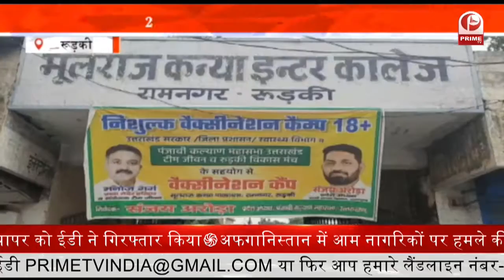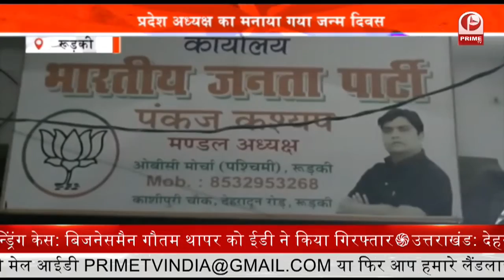28 वे वैक्सीनेशन कैंप का आयोजन | Uttarakhand || Prime Tv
28 वे वैक्सीनेशन कैंप का आयोजन | Uttarakhand || Prime Tv

रुड़की में मूलराज गर्ल्स कन्या इंटर कॉलेज में 28वां वेक्सिनेशन कैम्प लगवाया लगाया जा रहा है इस कैंप में 18 से 40 प्लस आयु वाले लोगों को दूसरी डोज लगाई जा रही है ताकि सभी को कोरोना महामारी से बचाया जा सके
इस दौरान महासभा के प्रदेश अध्यक्ष व पूर्व भाजपा जिला उपाध्यक्ष संजय अरोड़ा ने कहा कि आज भारत में 48 करोड से भी ज्यादा लोगों का वैक्सीनेशन हो चुका है , यह बड़ी उपलब्धि है... इसके साथ ही उन्होंने कहा कि आसपास के लोगों को भी सोशल मीडिया के माध्यम से जागरूक किया जा रहा है कि वह वैक्सीन लगवाए उन्होंने कहा कि ग्रामीण क्षेत्रों में जिन लोगों को वैक्सीन की सुविधा नहीं मिल रही है वह मूलराज कन्या इंटर कॉलेज में पहुंचकर वैक्सीन लगवा सकते है उन्होंने कहा कि ज्यादातर लोगों को वैक्सीन लग चुकी है साथ ही कहा कि इस दौरान कोविड़ नियमों का पूरा पालन किया जा रहा है...